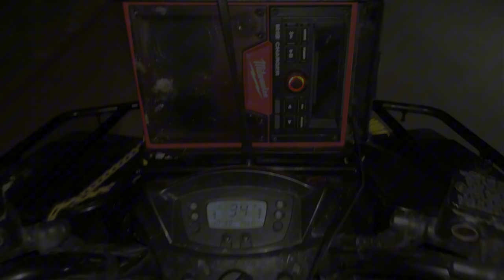YZ125 Wheelies The Sydney Harbour Bridge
65 kid strikes again with another immature stunt 🤣